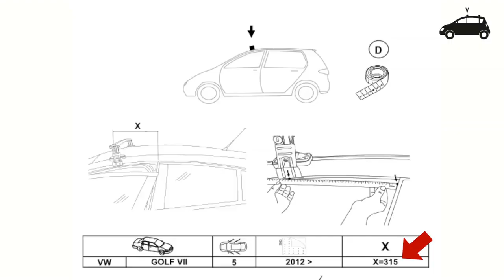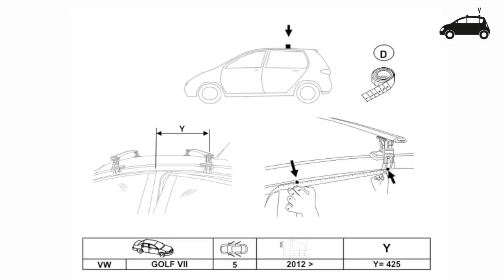Fitting the BS Foot Pack to Farad Roof Bars from DriveDen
Farad Roof Bars stand out from other similar products, thanks to their fast, easy fitting, streamlined design and strength.

This Farad Guide will help demonstrate how to fit the BS Foot Pack to the Farad Roof Bars. Applicable for the Aluminium and Aluminium 2 (Wing) style roof bars.